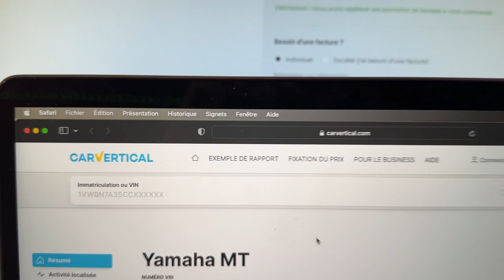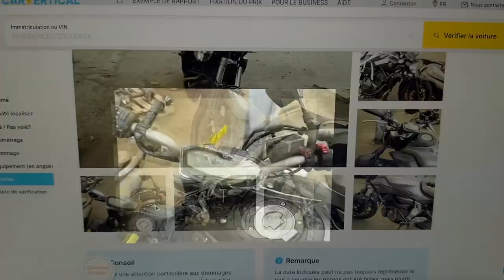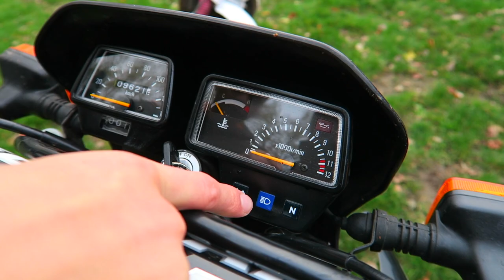IL LÈVE SA MOTO COMME UN FOU !🔥 (125 DTR YAMAHA)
Salut, ça va toi ? dans cette vidéo je vous présente deux moto avec un test de qualité 🤣 Si la vidéo te plait n'hésite pas le petit pouce bleu et l'abonnement merci  la famille !😄

173 147 ❤️ 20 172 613